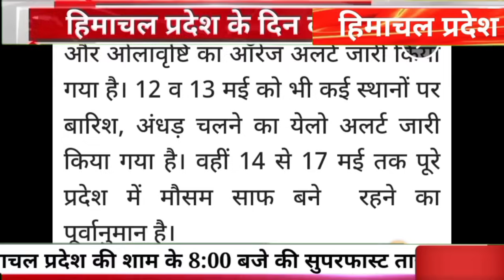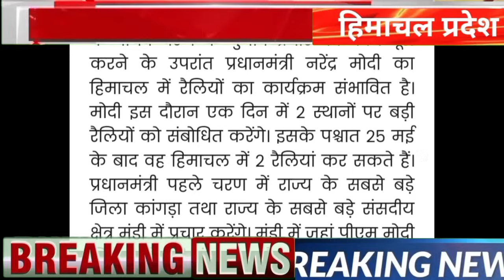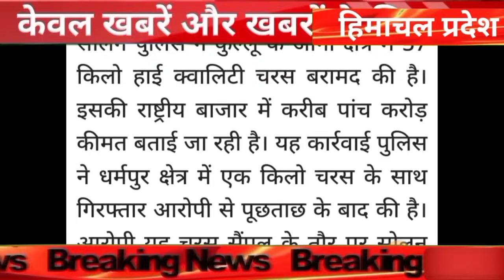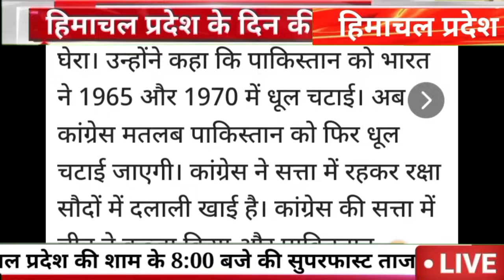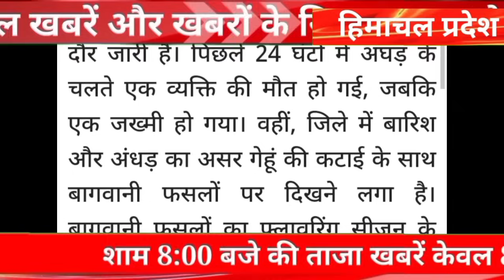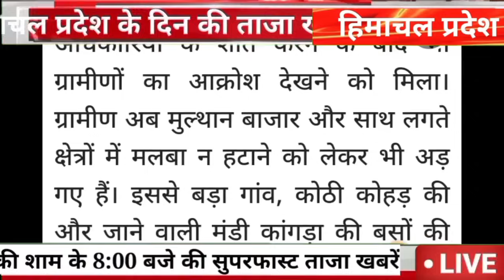🛑🎯💥💯Himachal Breaking News 11 May 2024|| दिनभर की ताज़ा ख़बरें